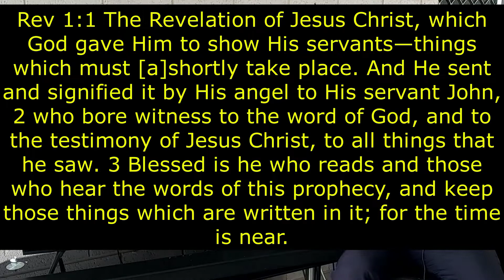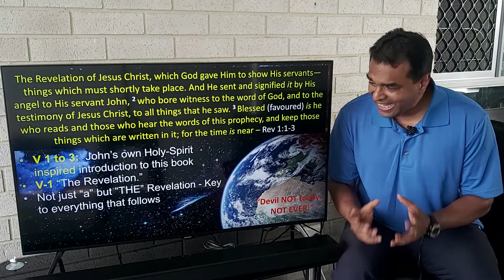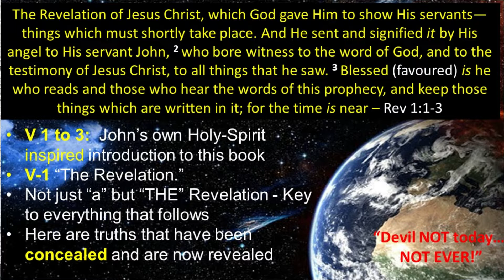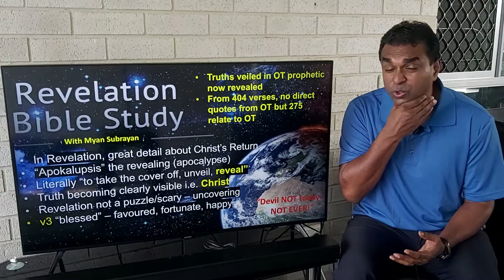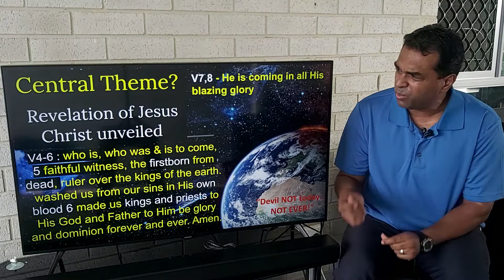Intro to Book of Revelation Study by Myan Subrayan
This is the intro to our series on Revelations. This message covers the first chapter of Revelations.